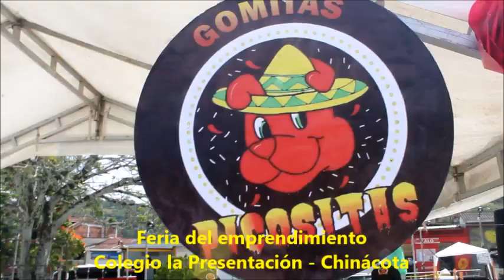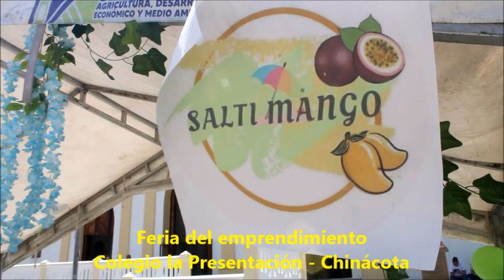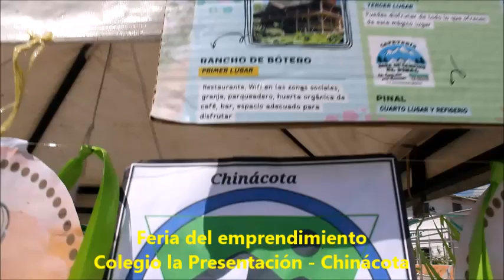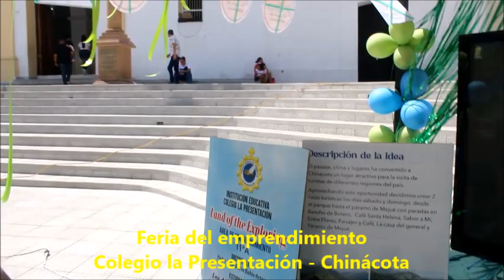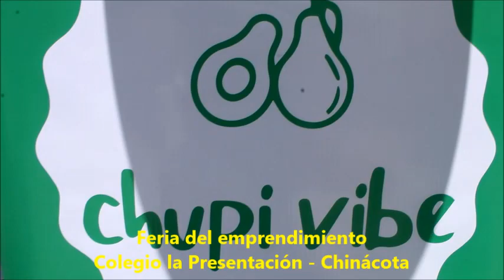Feria del emprendimiento la Presentaciòn Chinàcota 2023